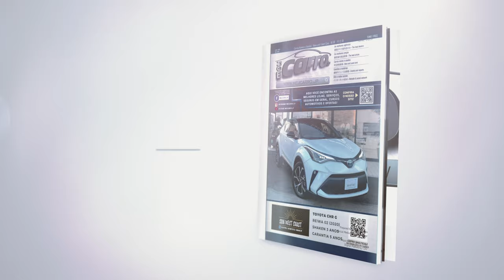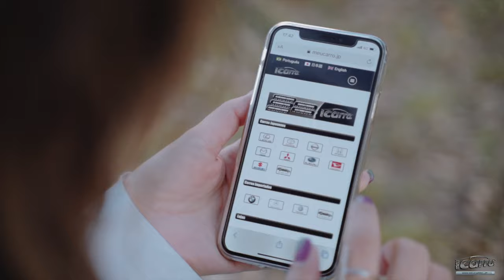Conheça a Meu Carro.JP - VT Primavera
Como comprar carro no Japão▪️

Você sabia que você pode pesquisar por vários carros ao mesmo tempo em diferentes lojas do Japão sem precisar sair de casa e ainda em português? É sobre isso que @erikaokazaki conta nesse vídeo, a facilidade que a revista e site @meucarro.jp proporciona para os estrangeiros. .
Para quem ainda não conhece, a @meucarro.jp NÃO é uma loja de carros, é uma plataforma de conexão entre as lojas de carros e consumidores 😉 Vem conhecer! .
Vídeo produzido pela equipe PlaygroundConcept no formato apresentação de negócio 🎥